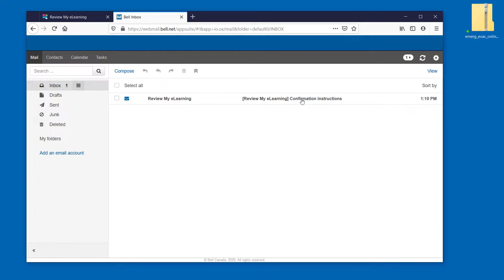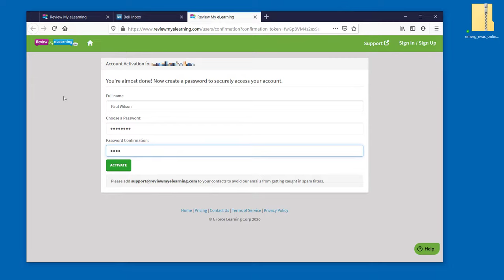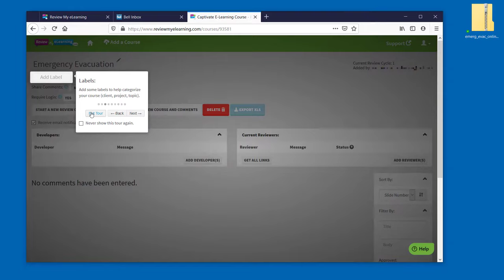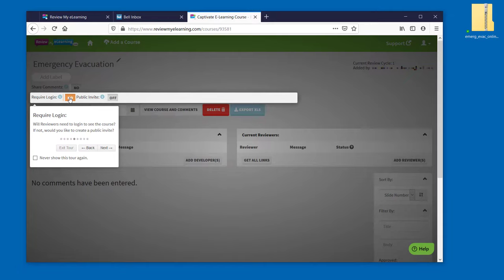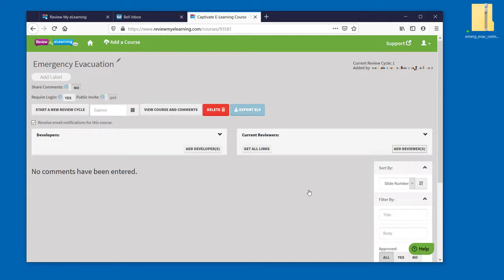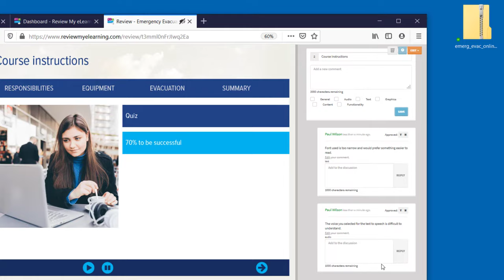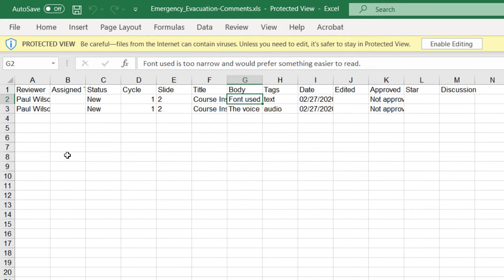Best Way to Share eLearning for Review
In this video tutorial, I share with you the best way to share your eLearning for review with your subject matter experts, stakeholders, and clients.

Purchase an hour with me from my website for training or consultation